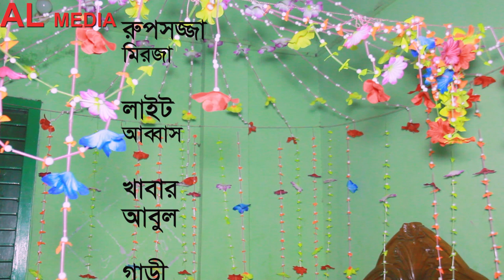হাফপেন্ট পইড়া বাসর । happent poira basor । বাংলা শর্ট ফিল্ম । 2021